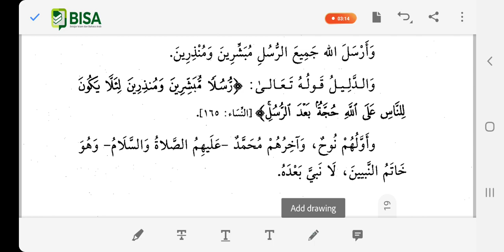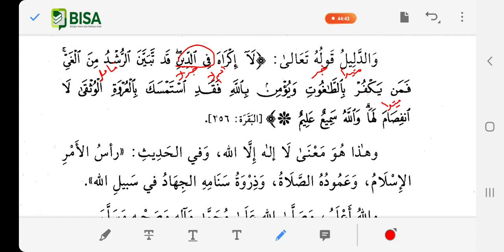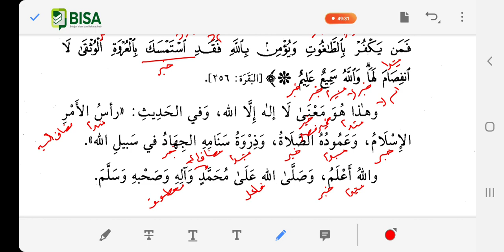Latihan Baca, Terjemah, dan I'rab Kitab: Al Ushul Ats Tsalatsah 17